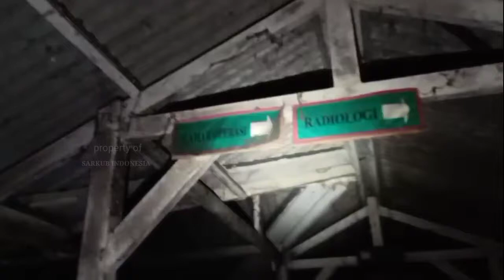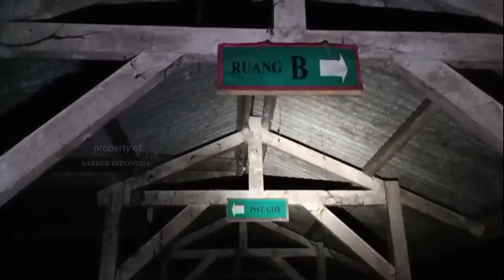KAMAR JENAZAH RUMAH SAKIT ARJAWINANGUN CIREBON‼️sarkubindonesia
Kamar Jenazah Rumah Sakit Terbengkalai Arjawinangun Cirebon
Sahabat Semua Maaf Saat Live Misteri Streaming beberapa saat lalu bersama @GENDING MISTERI dan @LENTERA GAIB , Saya tidak menemukan Kamar Jenazah Rumah Sakit ini,di video ini kami review video singkat dari kamar jenazah tersebut

Tags;
RS Arjawinangun,Rumah Sakit Arjawinangun,RS Arjawinangun Cirebon,Kamar Jenazah RS Arjawinangun,Kamar Mayat RS Arjawinangun,Live Misteri,Live Misteri Hari ini